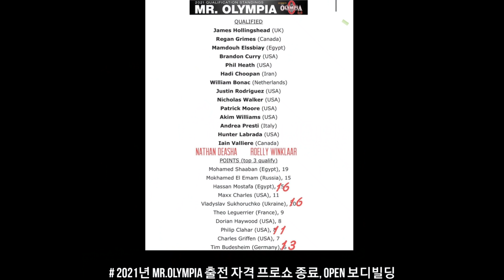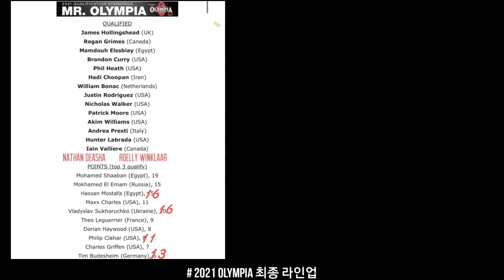유러피안 프로, 텍사스 프로 리뷰 | 2021년 올림피아 최종 라인업